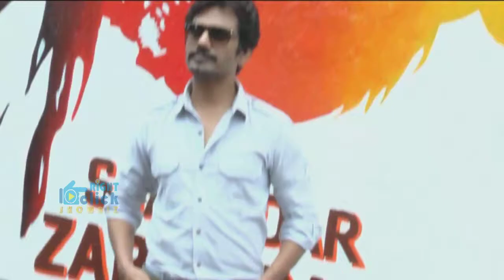Manjhi The Mountain Man Movie 2015 : Nawazuddin Siddiqui & Ketan Mehta Full Interview